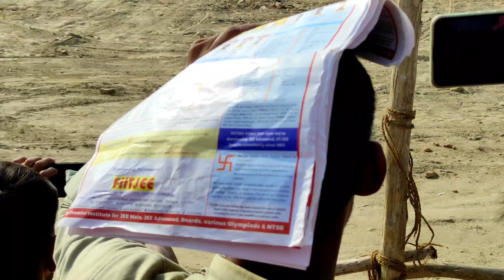Asia's Biggest Air Show In Prayagraj ॥Prayagraj Air Show 2023 || राफेल कीदहाड़ से पूरी Public हिल गई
भारत का BEST Air Show 2023 || Prayagraj Air Show 2023 || राफेल की दहाड़ से पूरी Public हिल गई
Prayagraj Air Show 2023 || ये है Rafal की दहाड़ || MIG-21, C17, Sukhoi Mki-30, Suryakiran

prayagrajairshow1023

prayagraj air force mela 2023

Your Queries:- prayagraj air show 2023 air show in prayagraj 2023
prayagraj sangam air show
 8 october air show
prayagraj 8 october air show
prayagraj ka air show
air force day
air show allahabad

air show prayagraj

arg elon fa

air show prayagraj 2023

air show prayagraj live today

air show prayagraj live

air show live

air show 2023

air show prayagraj 2023 live

air show indian air force

air show bhopal
iaf day

iaf air show

iafa 68 2023 bollywood awards full show

iaf show in prayagraj

iaf air show 2023

iaf status

iaf trailer

iaf day 2023

iaf new ensign

iaf agniveer vayu recruitment 2023